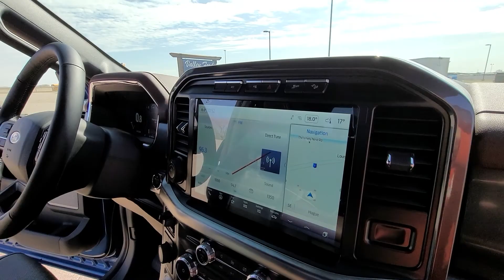2022 LARIAT FX4